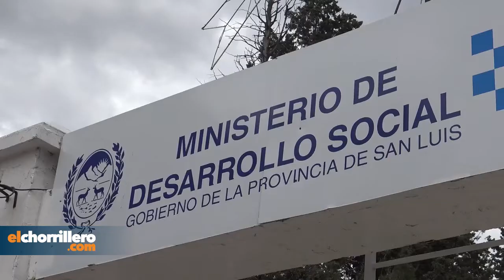Beneficiarios de planes sociales de la Provincia siguen sin cobrar